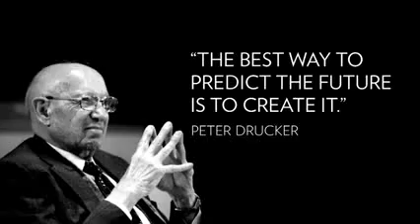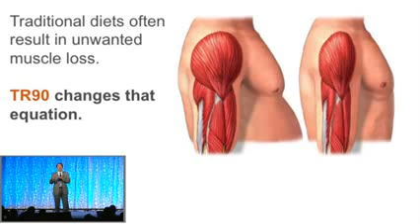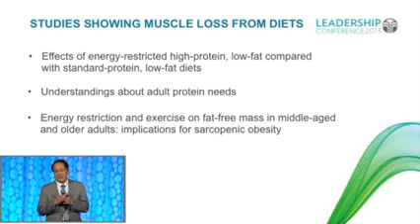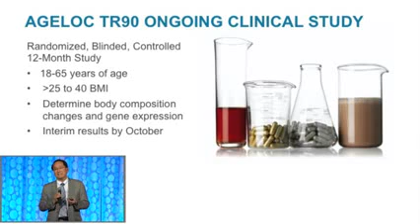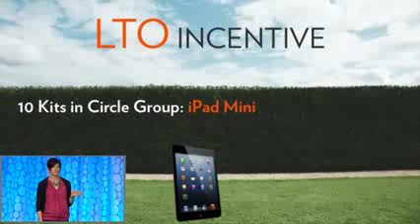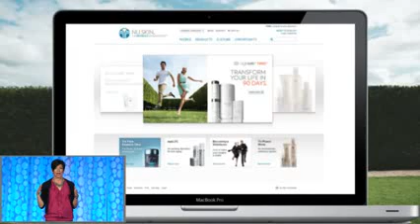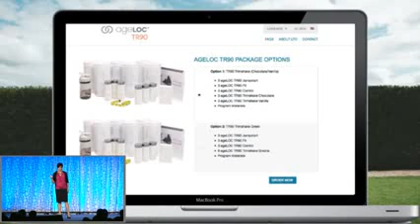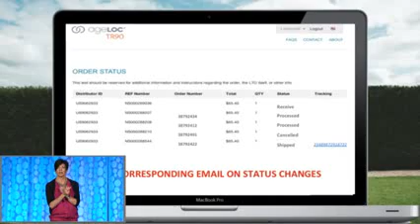누스킨 다이어트 ageLOC TR90 Pre Market Training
★뉴스킨/누스킨/갈바닉/180도/에이지락/ageloc/라이프팩/알스퀘어드­/TR90/티알90/티알구공/tr90/바디바/인핸서/napca미스트/리프­트팩/트루페이스/바디갈바닉/r2/NUSKIN/nuskin/뉴스킨사업/누스­킨사업/창업/투잡/부업/물광피부/꿀광피부/S라인/다이어트/동안/성형★

문의 및 상담

★가입방법★

1. 들어가셔서 회원가입 클릭
2. 디스트리뷰터 신규가입
3. 인적사항 입력 후, 후원자 US00189107 (Minsu Kim) 입력
4. 제품구매(회원가입시 30% 할인혜택)
5. 친구 소개하면 5% cash back!

무료회원 가입시 - 전제품 30％ 할인쇼핑 혜택!
회원 타입별 혜택안내
1. GWP 일반회원 - 위의 모든 혜택가능 뉴맴버스클럽 가입시 구매실적별 다양한 할인 및 추가혜택!
2. 디스트리뷰터회원 - 위의 모든 혜택가능 + 소개시 5％ 캐시백 혜택! 프로슈머로서 돈을 쓰면서 버는 똑똑한 소비형태!

무료회원가입후 일대일 상담 신청하시면 뉴스킨코리아 삼성동 본사에서
1. 피부비지아 측정 - 모공/피지/주름/멜라닌색소 등 피부 노화상태 체크
2. 인바디 체형 측정 - 체지방/내장지방/근육량/골밀도 등 신체건강 체크3. 바이오포토닉스캐너 - 1분내에 몸속 항산화수치 체크이 모든 안티에이징 프리미엄 서비스를 무료로 받으실 수 있습니다.
100％ VIP 회원 예약제로 진행되오니, 최소 2일전 예약신청 부탁드립니다.(예약 조기마감시 예약이 안될 수 있으니 미리 신청부탁드립니다.)또한, 제품구매전 뉴스킨 본사에서 제품 엑스퍼트 교육을 수료한 전문가에게 피부컨설팅 및 제품 무료체험 가능합니다. (피부수분도/콜라겐&엘라스틴 체크/페이스 or 바디 갈바닉 체험가능)

이런분들께 자신있게 권합니다.
아름답고 빛나는 물광피부를 원하시는 분
탄력/주름/피부결/피부톤 개선으로 동안피부를 원하시는 분
모공/기미/잡티/색소침착 개선으로 맑은 피부를 원하시는 분
여드름/아토피/건선/문제성피부/과거흔적을 깨끗하게 정리하고 싶으신 분
또래보다 나이가 들어보여서 고민이 있으신 분
눈에 보이는 빠른 효과를 원하시는 분
이중턱/사각얼굴 개선으로 V라인이 되고 싶으신 분
저렴한 비용으로 집에서 즐기는 고급스파살롱의 효과를 원하시는 분
IPL/레이저시술/알라딘 등 피부과 치료를 생각하고 있으신 분
보톡스/필러/지방흡임 등 성형을 고민하고 있으신 분
동안유체 - 얼굴뿐만 아니라 몸까지도 안티에이징하고 싶으신 분
셀룰라이트/종아리/허벅지/출산후 튼살/팔뚝살 등 바디관리가 필요하신 분
힙업/애플업/탄력있는 바디라인을 만들고 싶으신 분
체중조절 및 다이어트로 몸을 새롭게 디자인하고 싶으신 분

입소문을 통해 10-20만원정도 캐시백을 받고 싶으신 분(디스트리뷰터회원)
소자본으로 뷰티사업을 창업하고 싶으신 분(네일/피부/바디/미용/체험샵)
사이드잡/투잡으로 추가소득을 얻고 싶으신 분(일하는 시간 조절가능)
안티에이징 국제사업을 하고 싶으신 분(현, 중국포함 53개국 오픈)
프랜차이즈 사업으로 권리소득/로얄티소득을 받고 싶으신 분
샵마케팅으로 샵매출 증대를 원하시는 분(네일/피부/에스테틱/성형)
안티에이징 제품을 유통하고 싶으신 분(약사/의사/한의사)
세계최초 유전공학 다이어트제품으로 다이어트시장을 선점하고 싶으신 분
무료회원 가입후 연락주시면 언제든지 상담 가능합니다.
정기 사업설명회 및 전문인 세미나 예약 가능합니다.

★꿀피부,물광피부,S라인,피부스켈링,동안패키지 무료 체험 이벤트중
★창업/사업/투잡/부업/알바로 월 권리소득 천만원창출 상담및컨설팅중

♥문의
카톡아이디: julie1234
Line아이디: julie1234